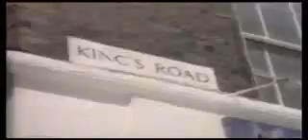Bone Thugs N Harmony & Phil Collins Home